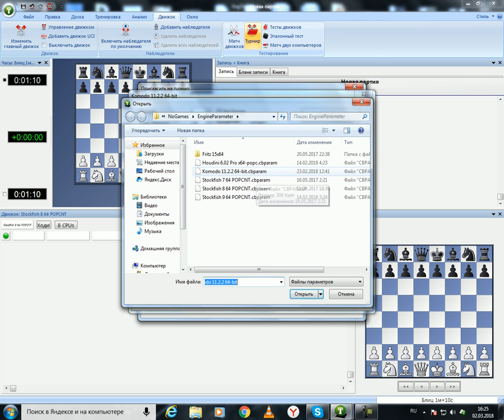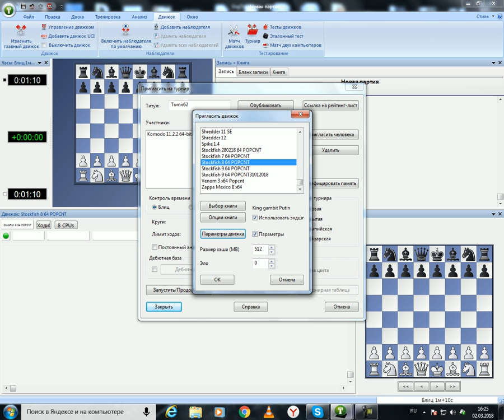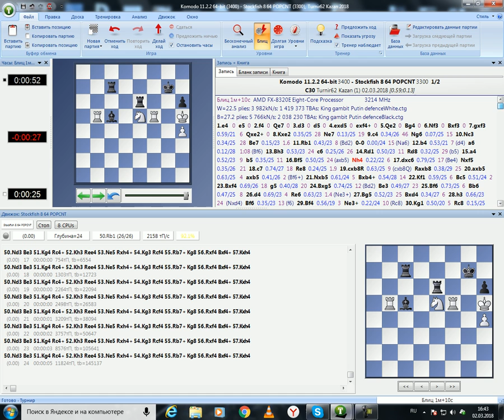Chess laboratory: King gambit Putin defence №62 Komodo 11.2.2 v Stockfish 8